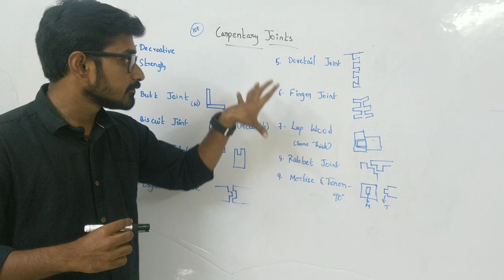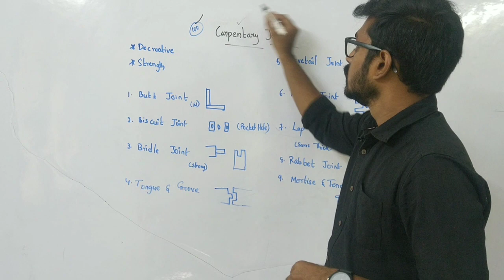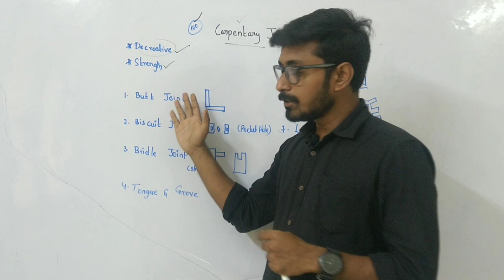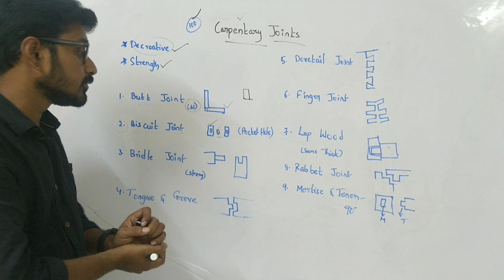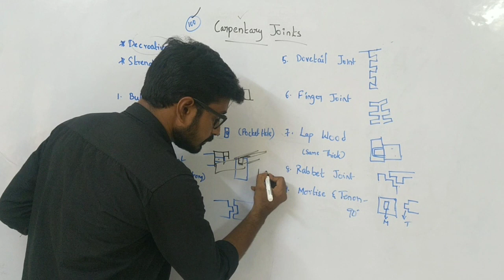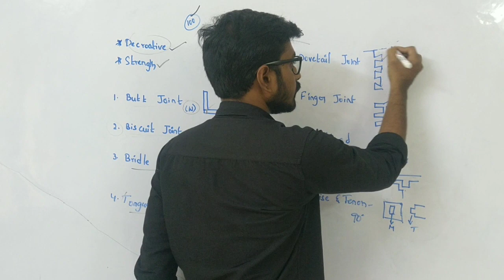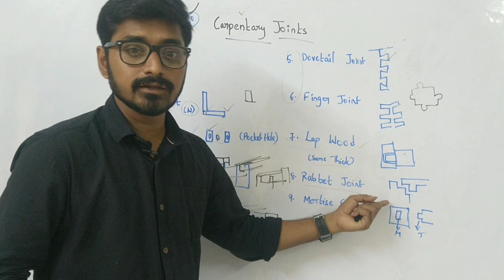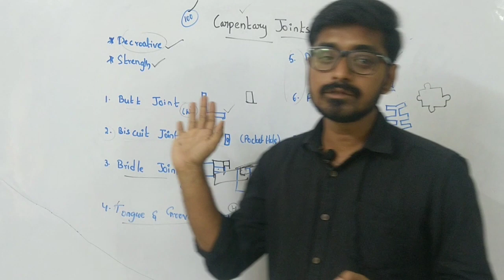CARPENTARY JOINTS || TELUGU CIVIL ENGINEERING CLASSES